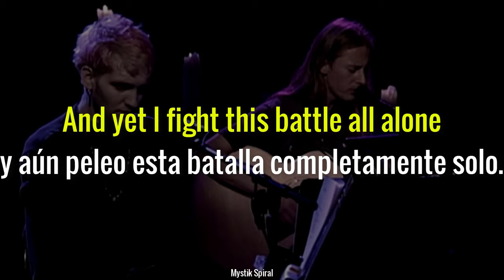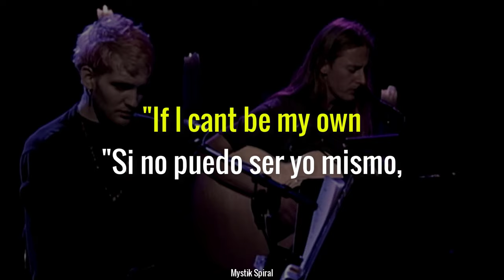Alice in Chains - Nutshell (Unplugged) - Subtitulada en Español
“Nutshell” es una canción de Alice in Chains que apareció originalmente en su obra extendida de 1994 aclamada por la crítica, Jar of Flies.

Aunque nunca se lanzó como single, sigue siendo hoy una de las canciones más conocidas de Alice in Chains. La canción se destaca por su instrumentación acústica emocional y su solo de guitarra eléctrica, así como por sus letras oscuras que tratan sobre la soledad, la desesperación y la muerte. Se considera un elemento básico del rock alternativo de la década de 1990 a pesar de no llegar a ninguna lista de Billboard de EE. UU. Ni a ninguna lista de todo el mundo. El tempo de esta canción es de 68 bpm.

La canción ha sido versionada por numerosas bandas, incluida Staind, que incluyó una versión en vivo de "Nutshell" en su álbum de grandes éxitos. En 2006, Shinedown y Seether hicieron una versión de la canción juntos.